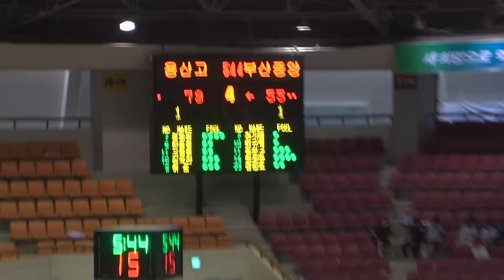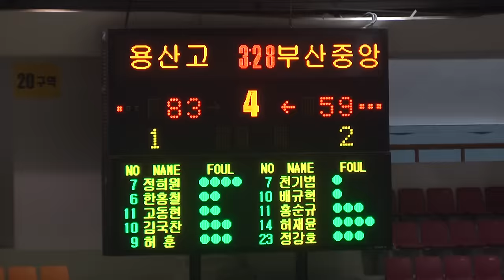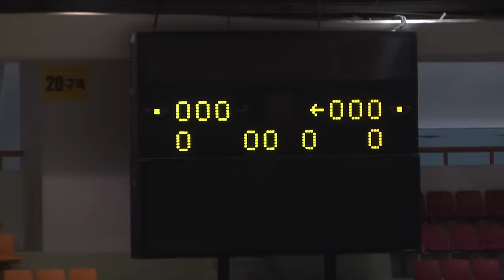2012년 제37회 협회장기 용산고 부산중앙고 결승 4q (영화 리바운드 실제 경기영상)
🏀2012년 제37회 협회장기 용산고 부산중앙고 결승 4q